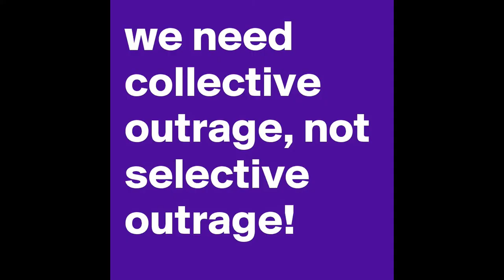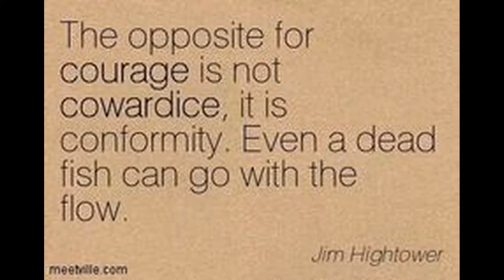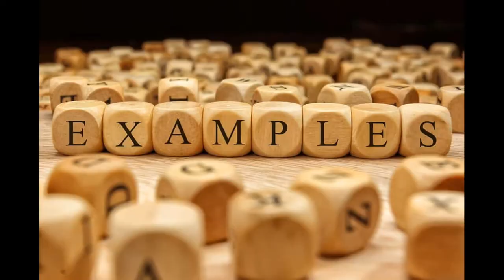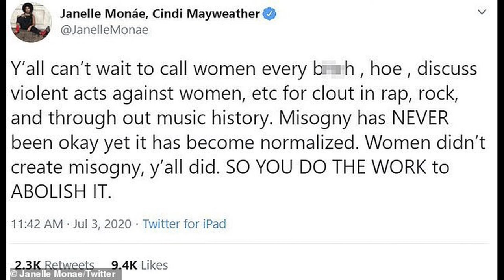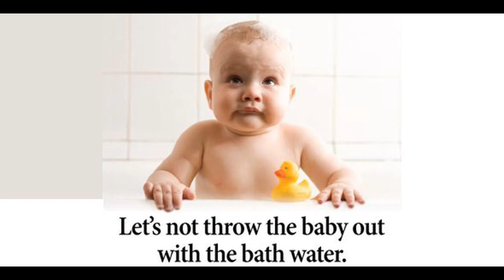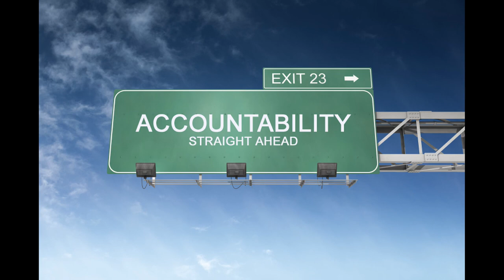Featurism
Social Handles
Snapchat ~ @bhitalianos
Twitter ~ @bhitalianos